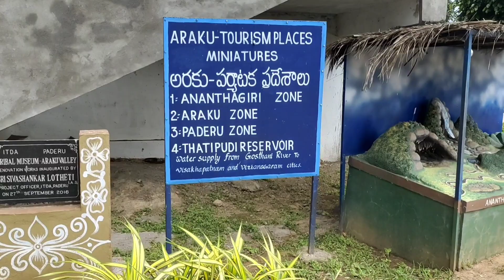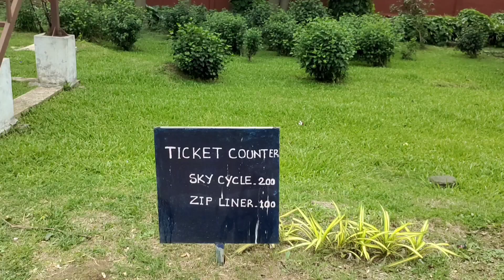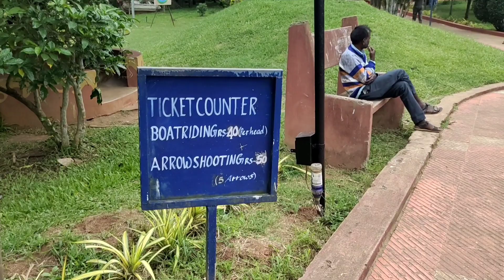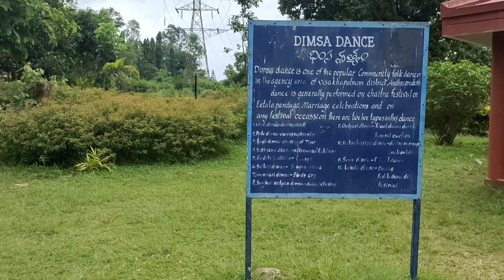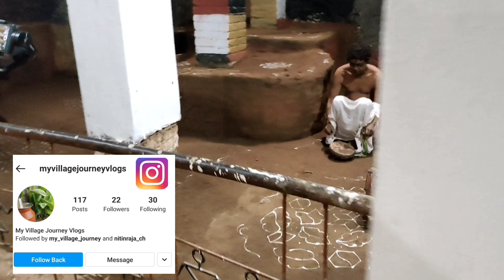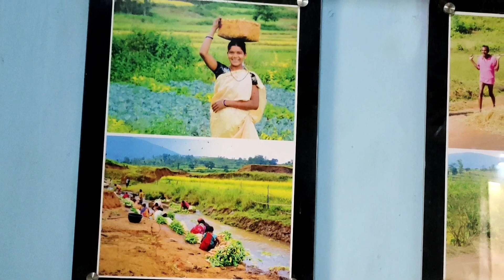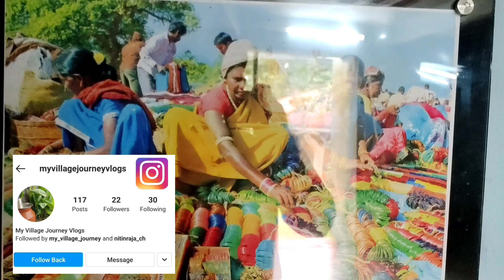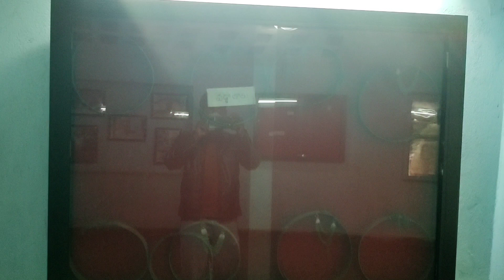మట్టితో కట్టిన గిరిజనుల మ్యూజియం | అరకు ట్రైబల్ మ్యూజియం | Tribal museum